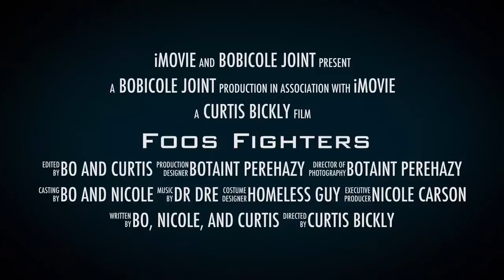Foos Fighters Trailer 1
There can only be one man of the house